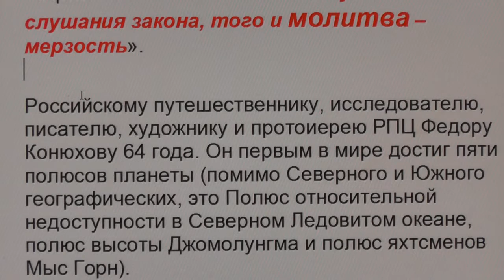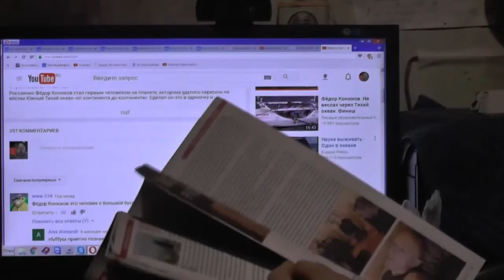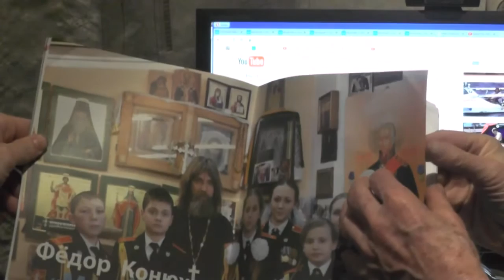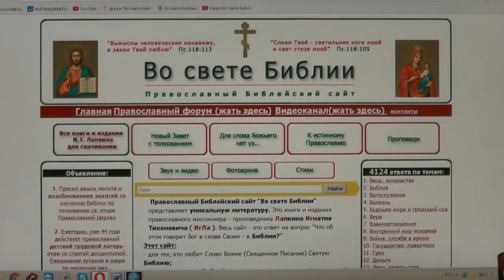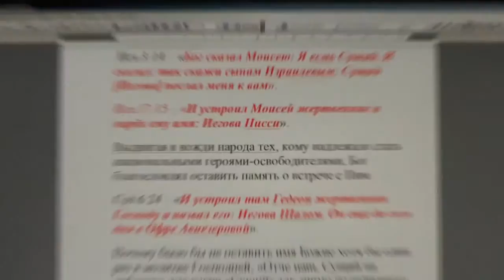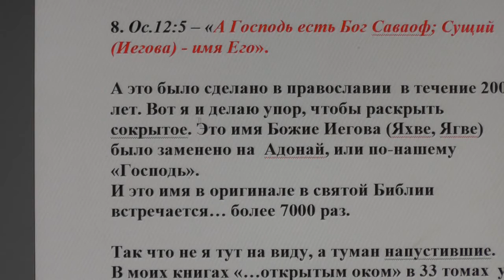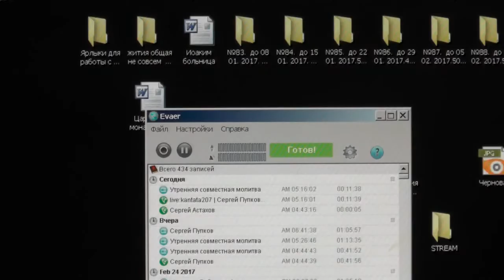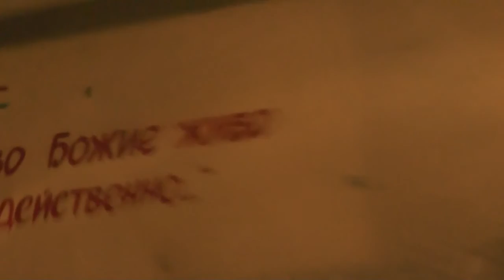№441. События дня. 2Кор.3:17. Господь есть Дух; а где Дух Господень, там свобода. 25. 02. 2017